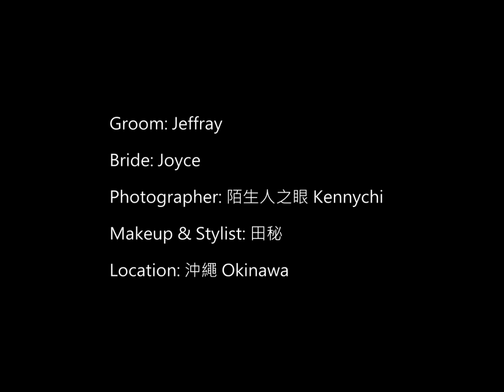Jeffray & Joyce精修照片含影片